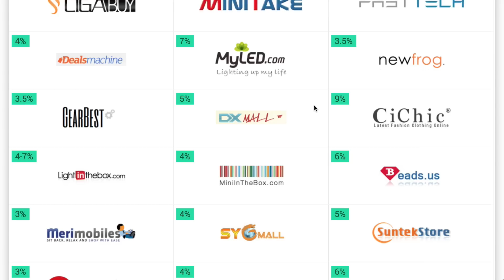Поездка в Китай 2015! КИТАЙ РУЛИТ! Серия 1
Как экономить на покупках в Китае? Верни деньги с покупок в китайских интернет - магазинов